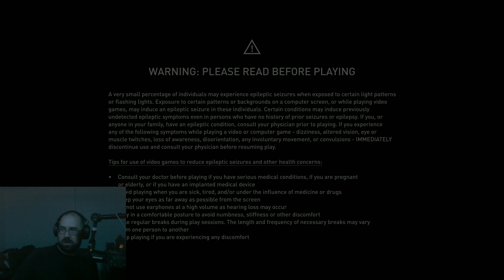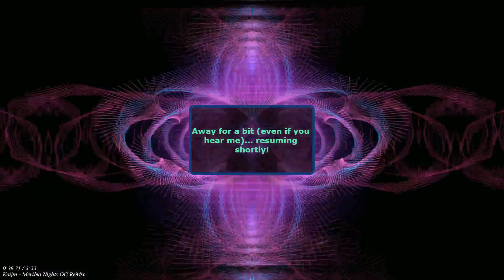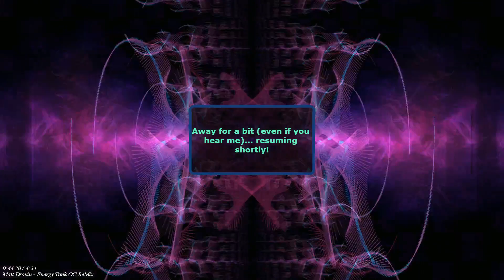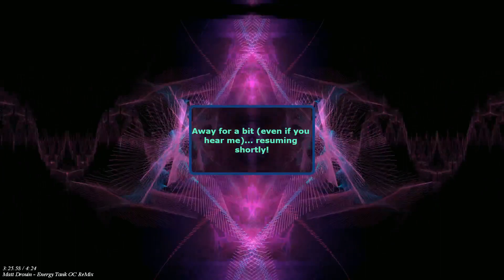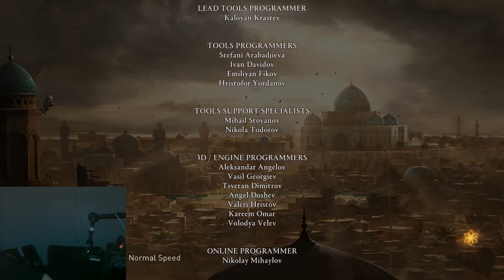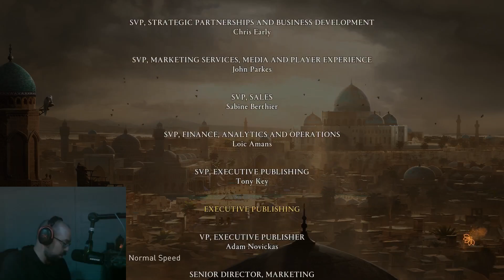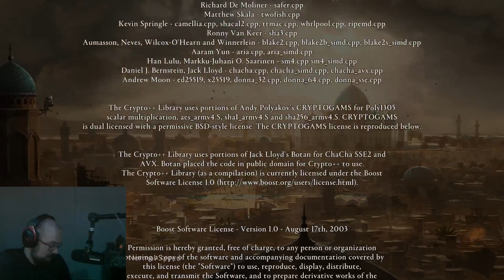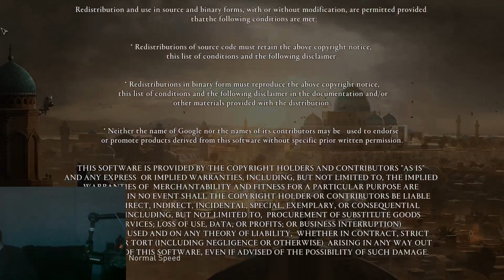Assassin's Creed Mirage Pt.17 - Typing Up Loose Ends and Finishing the Game!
In this session, we finish the final investigations, complete the final contract, get our final upgrade, make our final purchases, and do the final collection and story missions of the game!